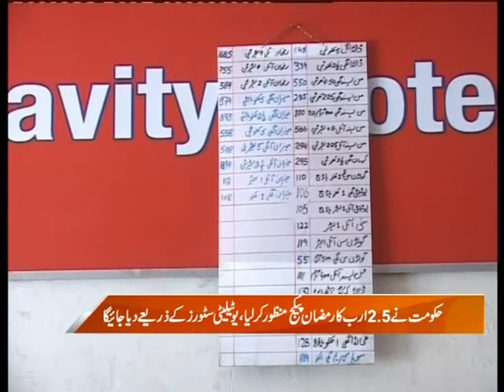Utility Stores before Ramzan Package by Asim Hameed, Channel 5, 12 7 12